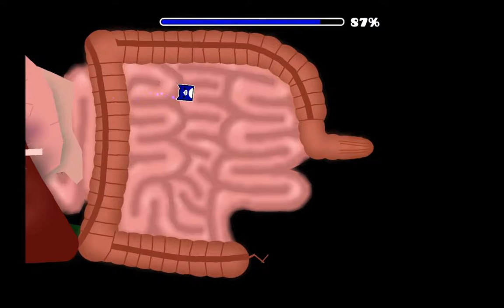Geometry Dash - Hungry Humphrey by Krazyman50 (what is this!?)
Krazyman what is this!?

I'm Hungry.